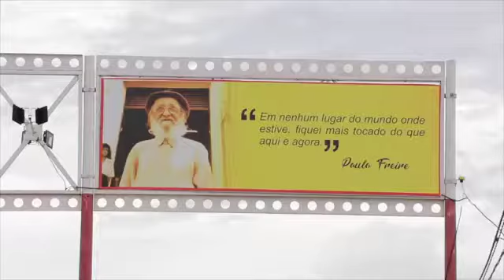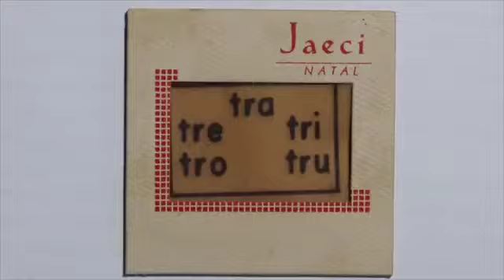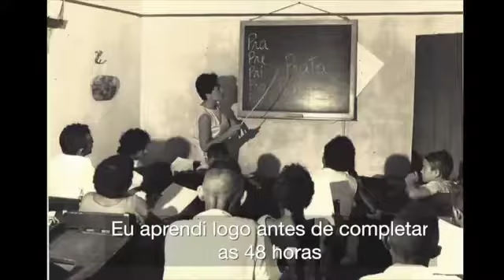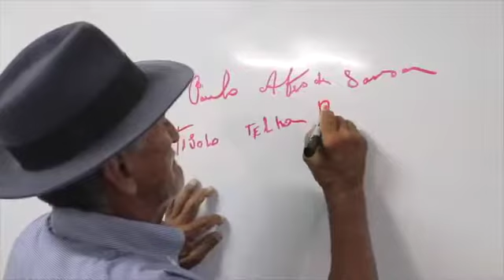Paulo Freire e o compromisso com a educação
Vídeo de Julimar Silva SeichoNoIê